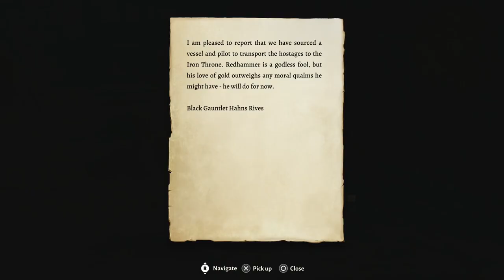BALDUR'S GATE 3 | PS5 WALKTHROUGH | PART 44 | TRIALS OF THE WYRM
The Blade Of Frontiers - Companion Quest